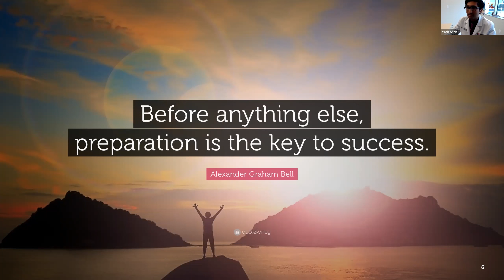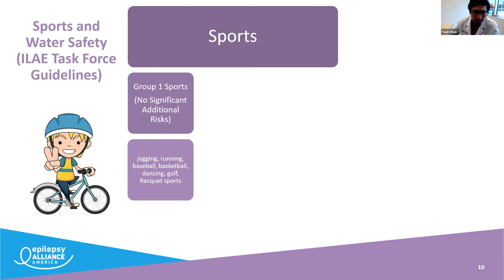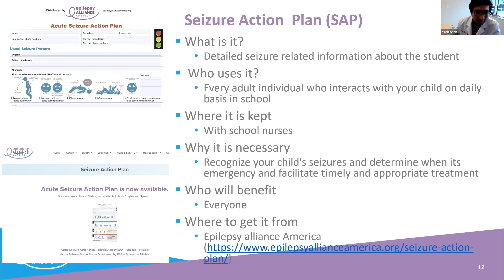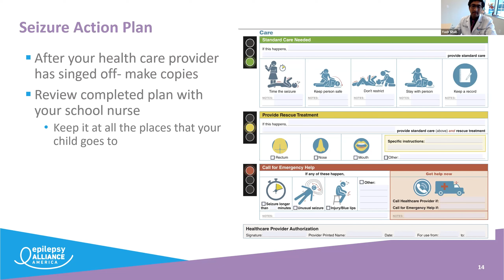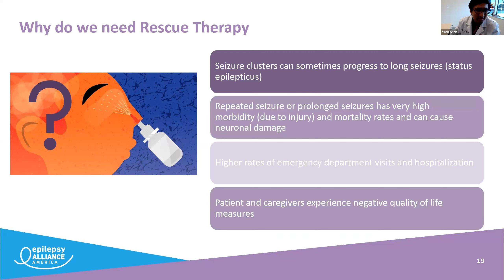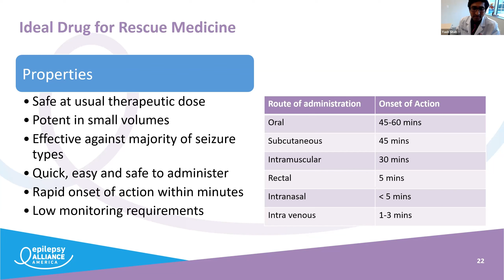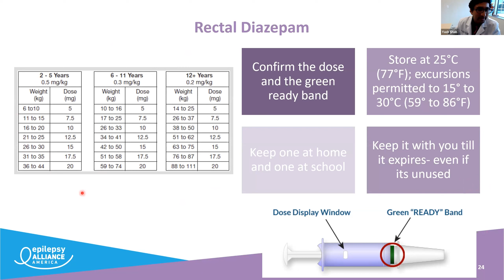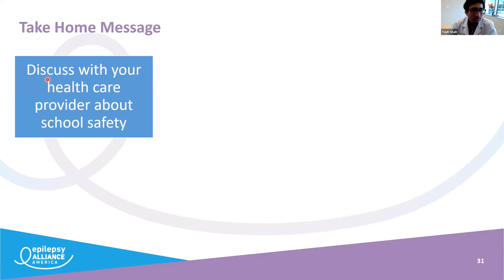A Physician's Perspective: Segment from Back to School Seizure Preparedness Webinar: 9/13/2022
Dr. Yash Shah shares a Physician's Perspective on how to ensure a student wiht epilepsy is best prepared  and supported at the beginning of a new school year.  It includes a perspective on overall treatment for the student, the importance of a Seizure Action Plan and how to complete one and information about Rescue Medication Therapy options. This video is a segment from the Back to School Seizure Preparedness webinar held on September 13, 2022. The webinar was produced by Epilepsy Alliance America and funding was provided by Neurelis, Inc.